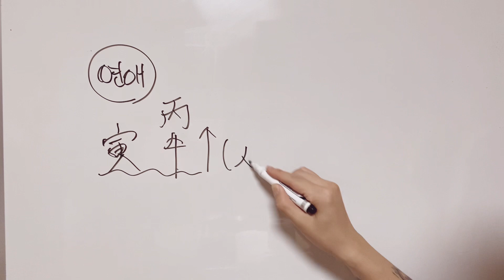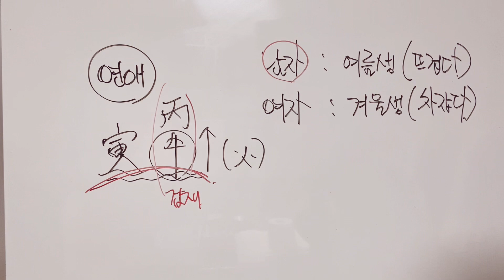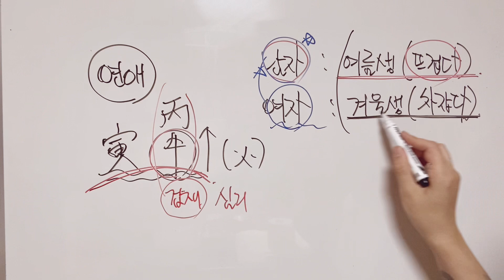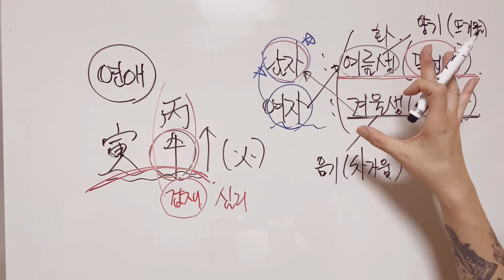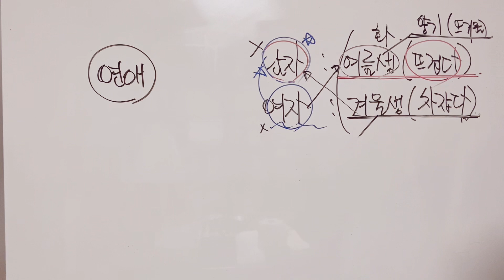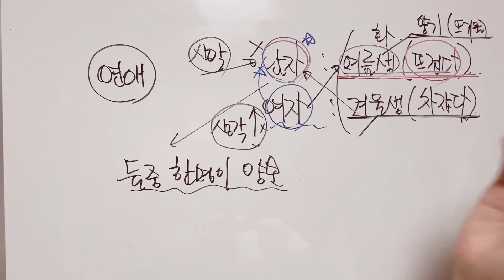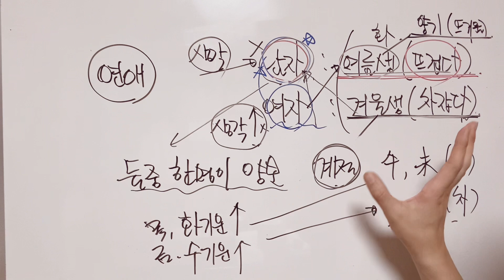더운날의 연애😵‍💫